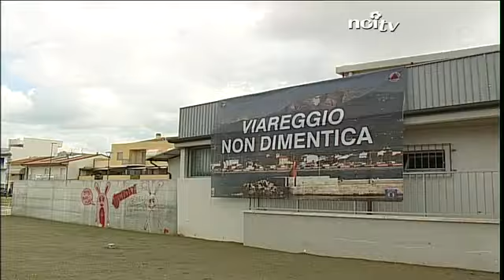I bambini ricordano la tragedia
VIAREGGIO - 32 palloncini bianchi sono stati lanciati dai bambini delle scuole che hanno aderito al progetto "La città ideale" e che si sono ritrovati in via Ponchielli a un mese dall'anniversario del disastro ferroviario.